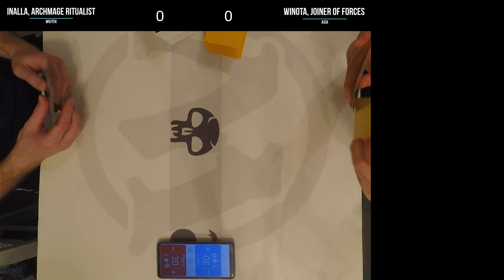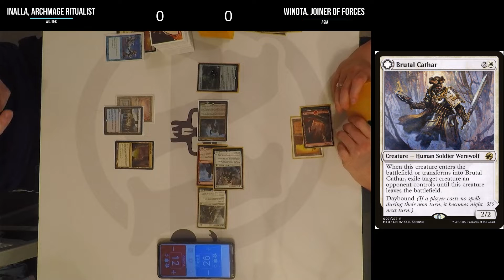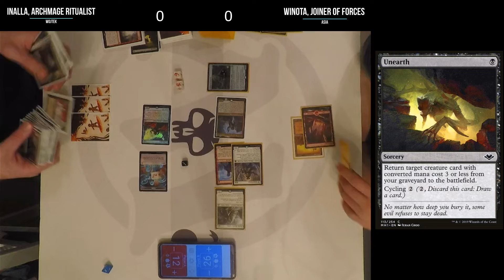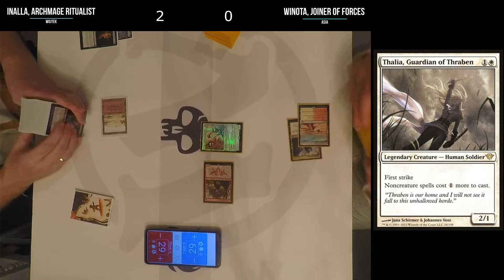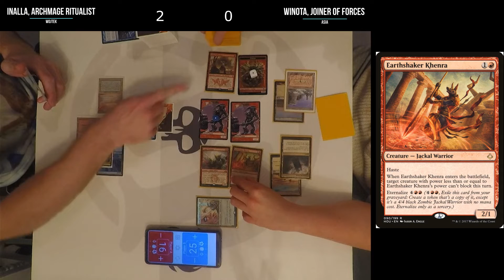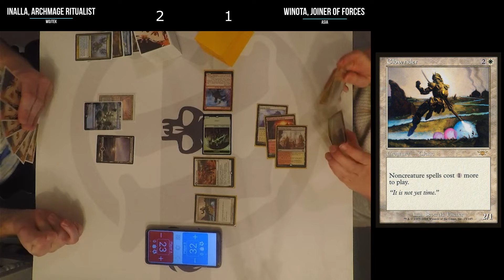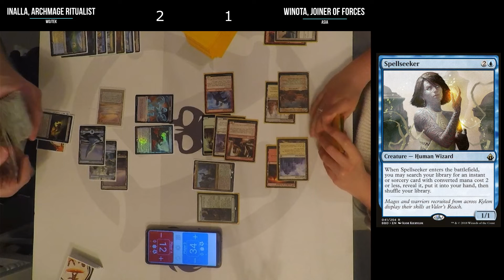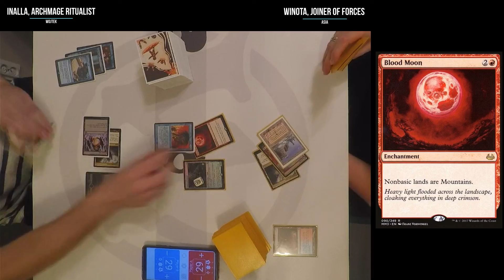Leviathan Commander: Inalla, Archmage Ritualist vs Winota, Joiner of Forces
Inalla, Archmage Ritualist vs Winota, Joiner of Forces